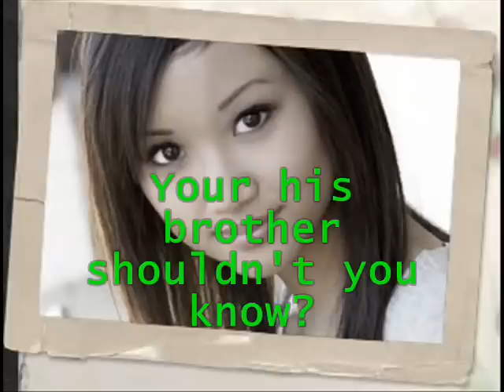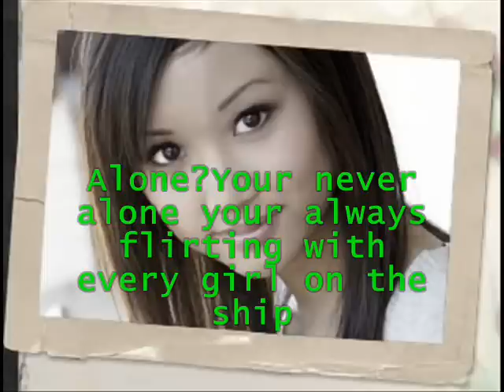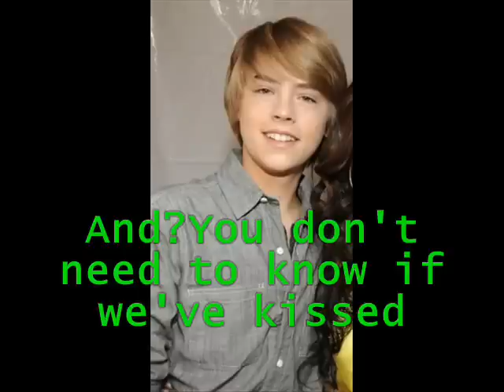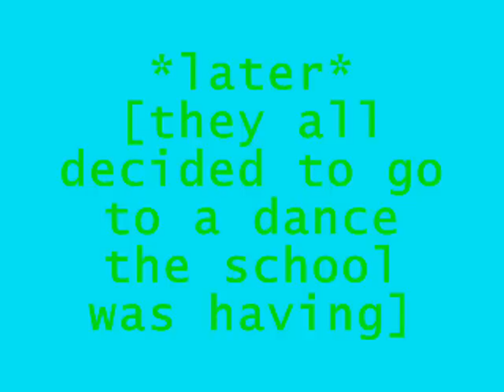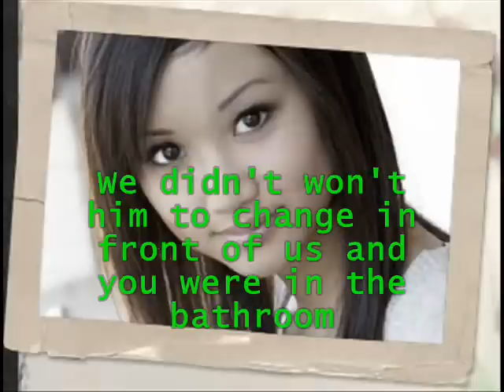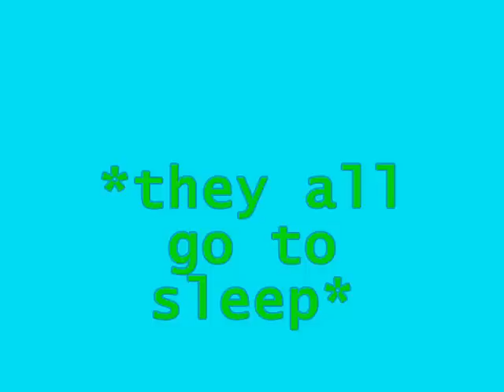The Pregnancy Path S1 Ep.7[1 Month Later]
oh my god im soooooo srry Kass[Kassidi247]tht i didnt put the intro u made me in there i wrote this so fast i totally forgot! IM SRRY KASS! but i promise it will be in the next one!promise *crosses my fingers*
anyway i know i havent updated in like a week,srry Band Camp all last week...so i really hope u like this episode...& y i didnt put a dance was cuz i didnt want it to be any longer then it was & it drag on & yall get soo bored & not wanna watch it anymorre...so thts y...

questions:
1-Like it?
2-shud London & Zack date?
3-is it okay if this series[this one season]has like maybe 30 episodes b4 she has the bby?